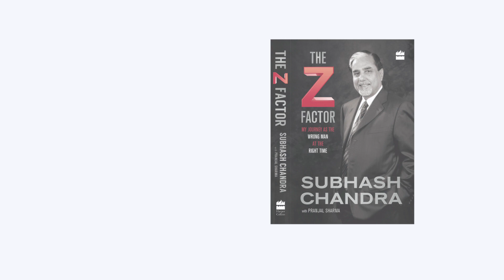Dr. Subhash Chandra’s Autobiography – The Z Factor – Interview 8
"Vipassana" has helped me to stay focused, and has taught me to live in the present! TheZFactor Autobiography Book available now.